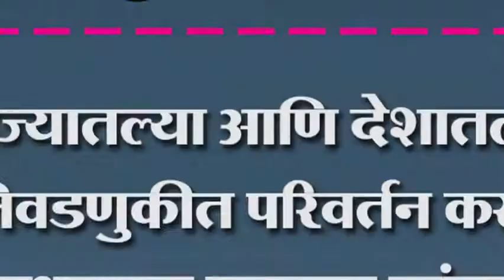राज्यातल्या आणि देशातल्या निवडणुकीत परिवर्तन करावं प्राध्यापक सुकुमार कांबळ